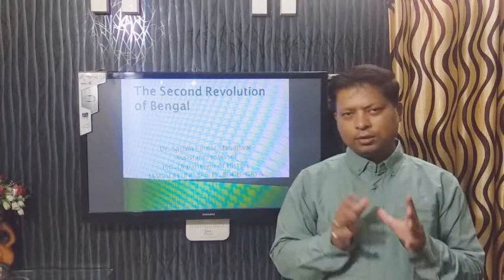Modern India # The Second Revolution of Bengal # Plassey to Buxar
For M.A. Semester IV